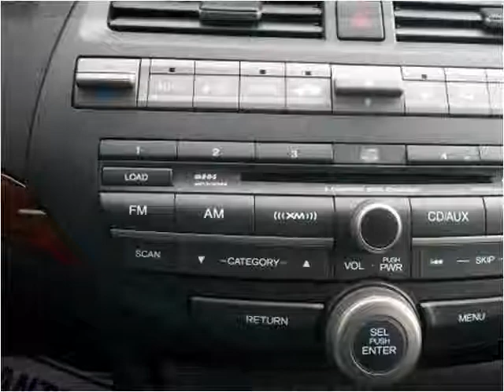2011 Honda Accord Crosstour Used Cars Mount Olive NC